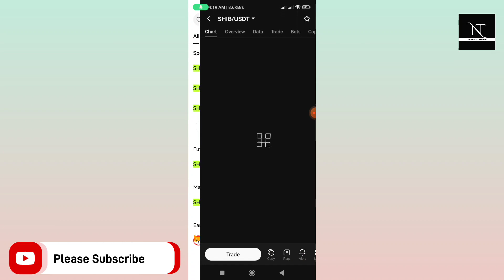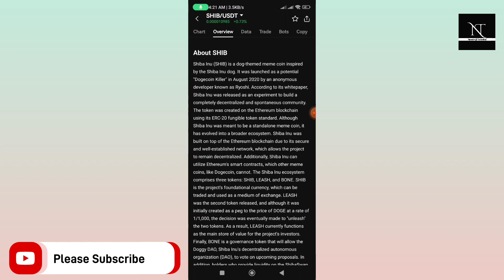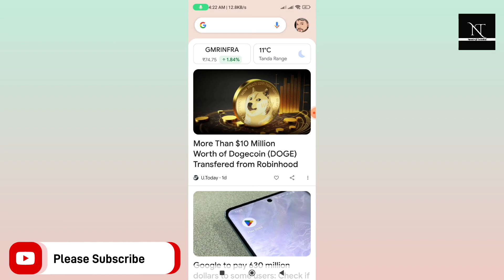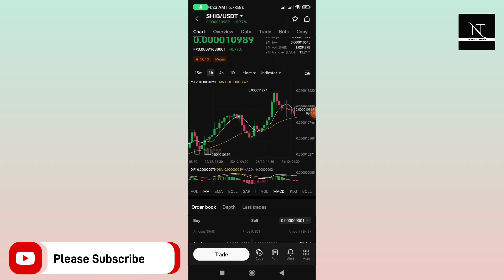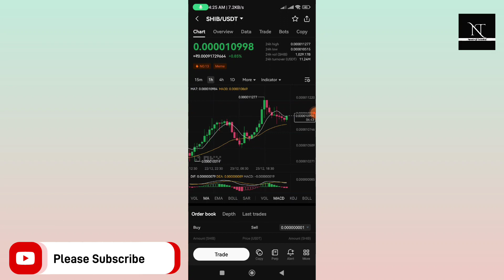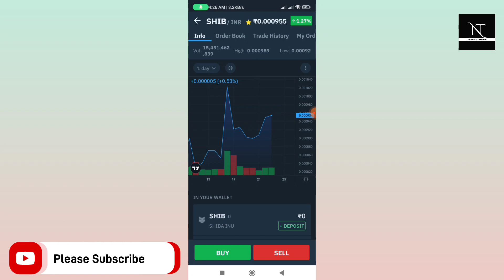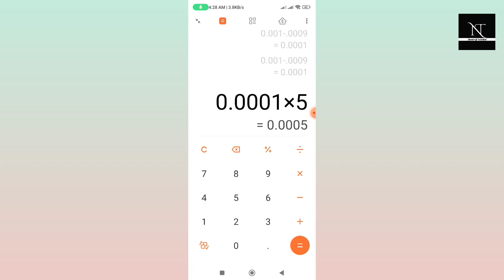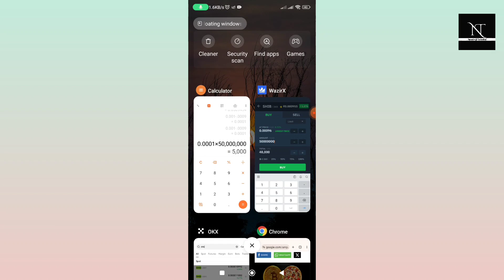Shiba inu coin price going to 1 Rupee ₹ || Shiba inu coin se paise kaise kamaye || Shiba inu history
topics
In this video we will discussion about Shiba inu crypto coin. we will fully covered Shiba coin future price pridiction in this video and also talk about history of Shiba coins market rank and supply or demand of this coin. so just stay tune this video